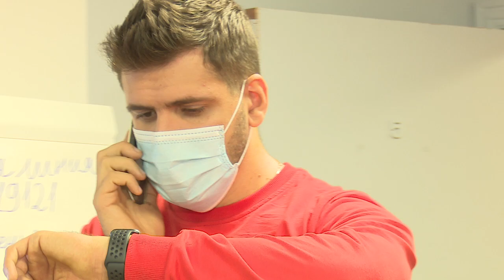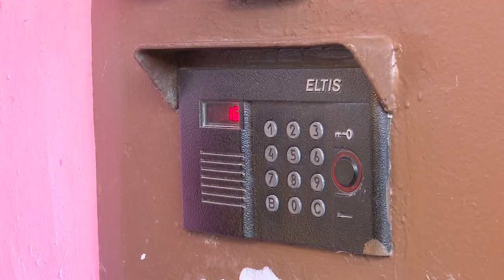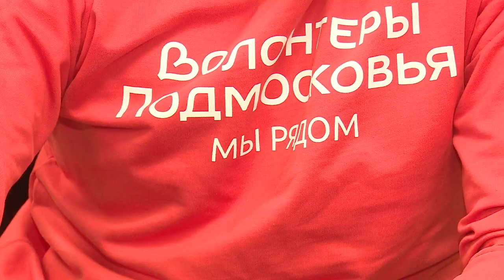На помощь придут волонтеры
Один звонок в прямой эфир нашего канала – и за работу берутся волонтеры.